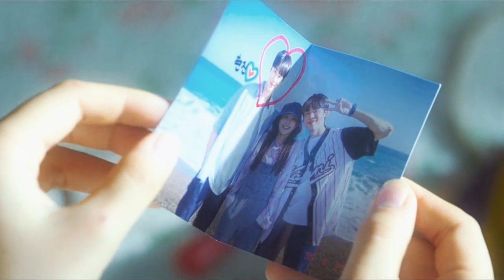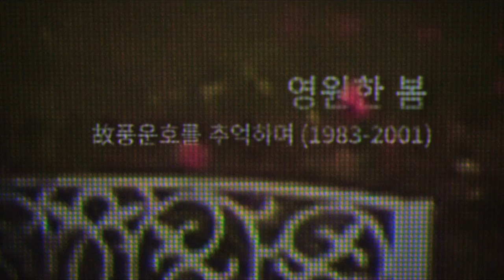Bora & Woonhoo || 20th Century Girl || Cardigan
Love story that could make us cry